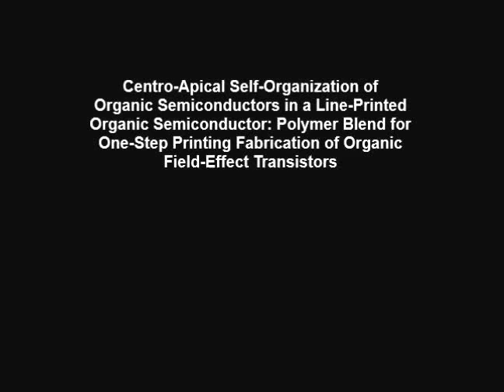Centro-Apical Self-Organization of Organic Semiconductors in a Line-Printed Organic Semiconductor...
Centro-Apical Self-Organization of Organic Semiconductors in a Line-Printed Organic Semiconductor: Polymer Blend for One-Step Printing Fabrication of Organic Field-Effect Transistors. Su Jin Lee et al (2015), Scientific Reports

Here we report the first demonstration for centro-apical self-organization of organic semiconductors in a line-printed organic semiconductor: polymer blend. Key feature of this work is that organic semiconductor molecules were vertically segregated on top of the polymer phase and simultaneously crystallized at the center of the printed line pattern after solvent evaporation without an additive process. The thickness and width of the centro-apically segregated organic semiconductor crystalline stripe in the printed blend pattern were controlled by varying the relative content of the organic semiconductors, printing speed, and solution concentrations. The centro-apical self-organization of organic semiconductor molecules in a printed polymer blend may be attributed to the combination of an energetically favorable vertical phase-separation and hydrodynamic fluids inside the droplet during solvent evaporation. Finally, a centro-apically phase-separated bilayer structure of organic semiconductor: polymer blend was successfully demonstrated as a facile method to form the semiconductor and dielectric layer for OFETs in one- step.